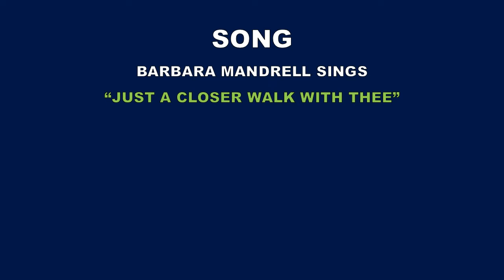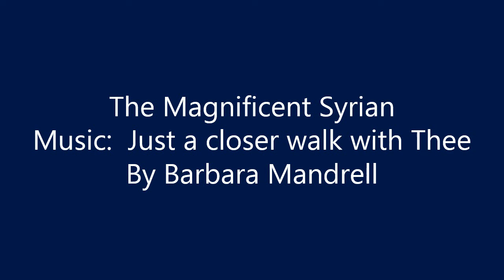Bridges around the world